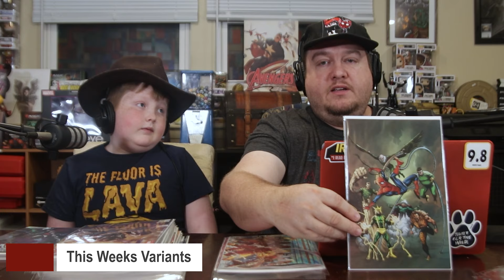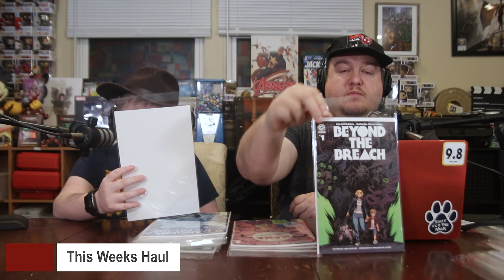Jason & Jake's Weekly Comic Haul - Father Son Comic Picks For 7-14-21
We're back this week sharing our weekly comic haul from our local shop. We're focused on the new comic books we're excited to read and sharing why these issues made our pull list.

A large portion of our reading is father son joint reading so we offer insights into what we think are great family reads you should look out for this week as well. We're reading lots of fun stuff from Marvel, DC and Image & Independents so there's something for everyone.

This week we see a new Carnage\Symbiote story kicking off, visit a nice lake house, action figures making their way back into a new comic title and much more.

Intro: 0:00
Jake's Carpool Pick 0:38
Last Weeks Favorites: 1:40
This Weeks Top Picks: 3:20
Variants: 8:25
Overall Haul: 12:30
Closing: 22:30